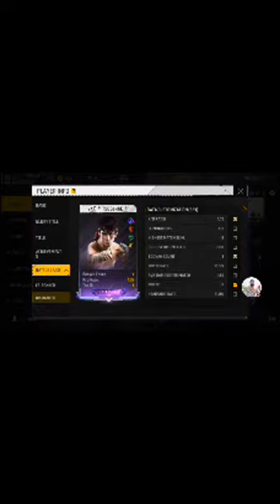Garena Free Fire | Free Fire New Update | Garena Free Fire OB4417ARP New Update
💋Inspiration Ruok

Ненужные теги: xxxtentacion, empire, rap, bad vibes forever / empire, hip hop & rap, xxx, look at me, lil pump, music, bad vibes forever, sad, sad!, juice wrld, members only, hope, music video, 2017, hip-hop, the, ski mask the slump god, エックスエックスエックステンタシオン, revenge, ?, llj, jmp, hip hop, jocelyn flores, wishing well, ski mask, tentacion, икстентасион, xxxtentacion tribute, pop, lil wayne, live, wifisfuneral, official, rip, jahseh onfroy, yung bratz, 2019, trap, jahseh, jesus honcho - infatuated (official music video), emotional rap, yung bratz xxxtentaction, elevator, yung bratz xxxtentacion, elevator xxxtentacion, yung bratz lyrics, xxxtentacion songs, infatuated, xxxtentacion yung bratz, yung bratz artist, arms around you song, arms around you, sway lee, arms around you tribute, rap music, pop music, proudcatowner, xxx tentacion, hip hop music, armaroundyou, armsaroundyou, yung bratz rap, yung bratz song, elevator audio only, yung bratz audio only, yung bratz new song, lilpump, swaelee, maluma, pump, xxxtentacion original, miami, новая песня, альбом, новый альбом, cover, клип, плагиат, rauf faik я люблю тебя, rauf faik альбом, рауф и фаик плагиат, украли песню, кавер, рауф и фаик детство, rapper, murder, cbs 4 news evening, infinite militia, rauf faik, рауф и фаик, rauf & faik - детство, детство, рауф фаик, rauf faik из за тебя, байт, xxxtentacion live, concert, rolling loud, 88rising, tour, denzel c..., save me (audio), eminem rip donald trump, eminem diss donald trump, втренде, новый клип, украли у тентасьона, тентасьон, rauf faik плагиатплагиат альбома, сбайтили, show, rauf faik плагиат xxxtentacion, оригинал, детство пародия, детство плагиат, xxxtentacion - save me (audio), xxxtentacion leaks, naruto amv, naruto vs sasuke, naruto, amv, save me, xxxtentacion - save me (lxry remix), 1 hour, 1hour, loop, xxxtentacion - save me, lil peep, hand, react to xxxtentacion death, react to xxxtentacion, rappers react, xxxtentacion killed, react to xxxtentacion dead, club, helping, pompano, cinema, hour, one, joey bada$$, the remedy for a broken heart, heart, broken, ジョーイ・バッドアス, infinity (888), legend's never die, legends never die, インフィニティ (888), for, remedy, download, mp3, listen, seamless, video, replay, beats, beat, long, xxxtentacion dead, rip xxxtentacion, tyga, xxxtentaicon fight, xxxtentacion leak, xxxtentacion leaked, 6ix9ine, justin bieber, 6ix9ine xxxtentacion trollz, 6ix9ine xxxtentacion, 6ix9ine trollz, xxxtentacion unreleased, xxxtentacion 2020, ricch, roddy, roddy ricch, ieatpussy, the box, box, xxxtentacion alive, roddy ricch the box, xxxtentacion roddy ricch, trollz 6ix9ine, justin bieber la bomba, look at me bass boosted, look at me clean, look at me instrumental, look at me now, look at me juice wrld, look at me 1 hour, look at me carrie underwood, look at me now clean, look at me now chris brown, look at me i put a face on wow, look at me now lyrics, sauce!, sauce, onfroy, xxxtentacion if was back, members only vol 4, xxxtentacion look at me, look at me xxtxtentacion official lyrics, xxxtentacion bmw i8, xxxtentacion bmw, ihaterappers, lore, song
soundcloud, new, lit
dont cry lil wayne
don't cry xxtenations
dont cry
lil wayne don't cry
fire
hot
реакция на смерть xxxtentacion
official audio
xxxtentacion - look at me! (audio) hanging
звезды о xxxtentacion
гибель xxxtentacion
r&b
xxxtentacion - everybody dies in their nightmares (audio)
everybody dies in their nightmares (audio)
lil wayne 2019
xxtentacion
xxtentacion - bad!
(official music video)
mumble
extended
xxxtentacion 17
xxxtentacion - xxtentacion - bad!
(official music video)
bad!
skins album
skins
bad xxxtentacion ?
hope xxxtentacion
nle choppa
dababy
blueface
don't cry lil wayne
flex
emo
xxxtentacion hope
chill
emotional riot
official video
yung dagger dick
moonlight official video
moonlight xxxtentacion
xxxtentacion moonlight
репэр
батл рэп-культура
канье уэст
убийство
xxx moonlight
xxxtentacles
bad vibes
young dagger dick
jah
moonlight
make out hill makeouthill
xxxtentcion
the main idea
official music video
рэперы
фейс
bvf
спорткар
разбойное нападение
ограбление
long live jah
jocelyn flores (audio)
xxxtentacion - look at me! / riot.
bug free fire bug de free fire f_f bug ff ghost revive ghost enter training ground double m1887 bomb squad double short gun bomb squad tips and tricks dj alok